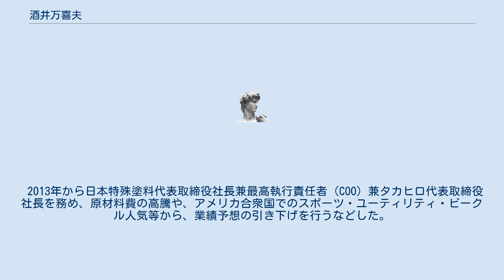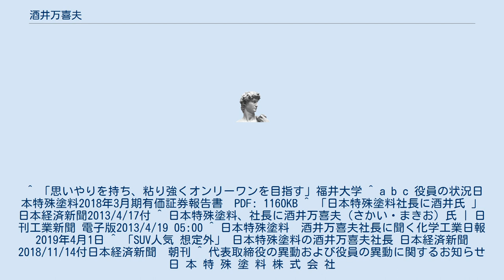酒井万喜夫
酒井 万喜夫（さかい まきお、1953年4月25日 - ）は、日本の技術者、実業家。
日本特殊塗料代表取締役社長兼最高執行責任者を経て、同社取締役副会長。
 福井県出身。
1978年福井大学大学院工学研究科工業化学専攻修士課程修了、日本特殊塗料入社。
1997年自動車製品事業本部技術部長。
1998年社自動車製品事業本部副本部長。
2000年自動車製品事業本部副本部長兼愛知工場長。
 2003年日本特殊塗料取締役開発センター長に昇格。
2006年取締役開発本部長兼塗料事業本部副本部長。
2008年取締役自動車製品事業本部長。
2009年常務取締役兼ニットクシーケー代表取締役社長。
 2013年から日本特殊塗料代表取締役社長兼最高執行責任者（COO）兼タカヒロ代表取締役社長を務め、原材料費の高騰や、アメリカ合衆国でのスポーツ・ユーティリティ・ビークル人気等から、業績予想の引き下げを行うなどした。
2019年日本特殊塗料取締役副会長に就任。
^ 「思いやりを持ち、粘り強くオンリーワンを目指す」福井大学 ^ a b c 役員の状況日本特殊塗料2018年3月期有価証券報告書　PDF: 1160KB ^ 「日本特殊塗料社長に酒井氏 」日本経済新聞2013/4/17付 ^ 日本特殊塗料、社長に酒井万喜夫（さかい・まきお）氏 | 日刊工業新聞 電子版2013/4/19 05:00 ^ 日本特殊塗料　酒井万喜夫社長に聞く化学工業日報2019年4月1日 ^ 「SUV人気 想定外」 日本特殊塗料の酒井万喜夫社長 日本経済新聞2018/11/14付日本経済新聞　朝刊 ^ 代表取締役の異動および役員の異動に関するお知らせ 日 本 特 殊 塗 料 株 式 会 社